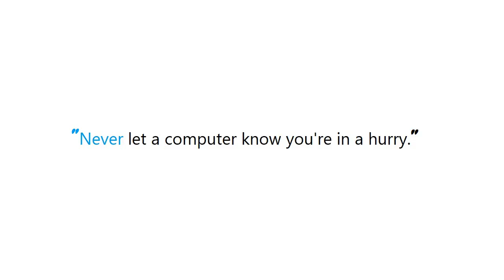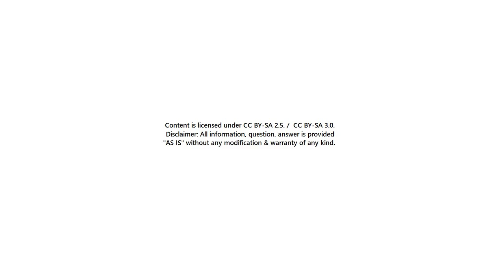PYTHON : How do I send a custom header with urllib2 in a HTTP Request?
PYTHON:HowdoIsendacustomheaderwithurllib2inaHTTPRequest? PYTHON #: How do I send a custom header with urllib2 in a HTTP Request?

Guide : [ PYTHON : How do I send a custom header with urllib2 in a HTTP Request? ]